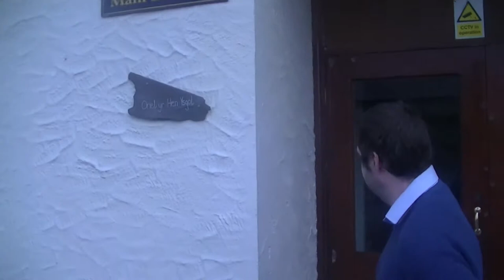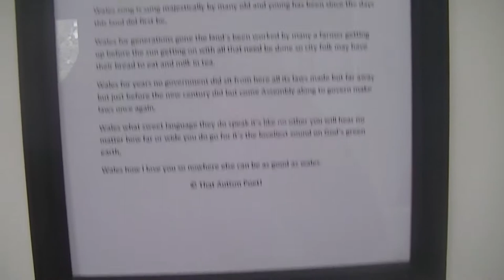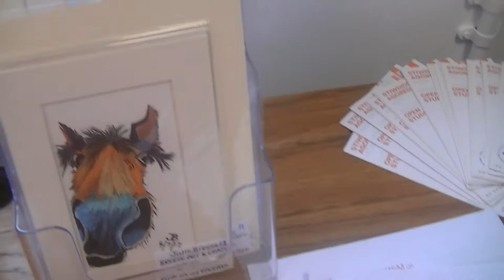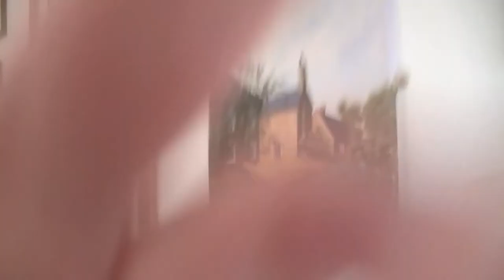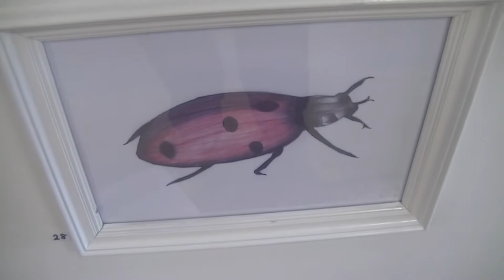trip around old school gallery Aberffraw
this video was filmed at the wonderful old school gallery Aberffraw during my stay in that wonderful village at the end of a March.